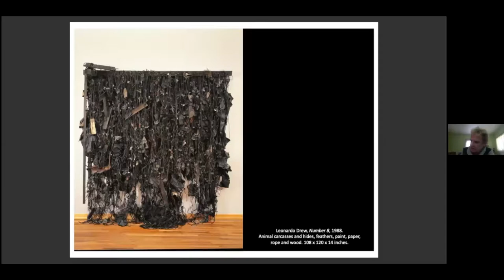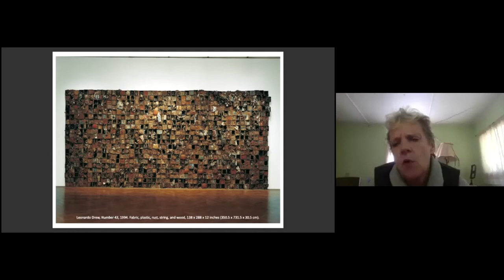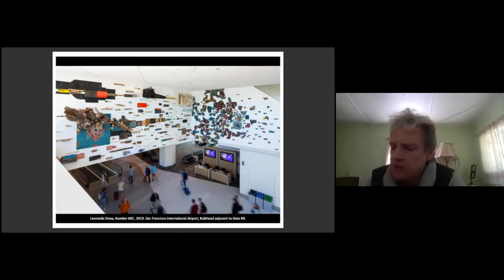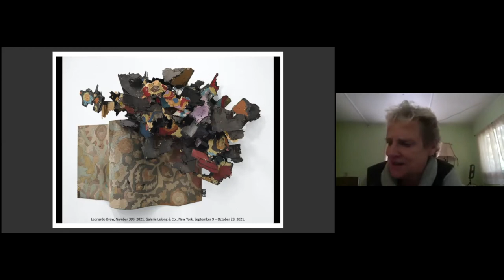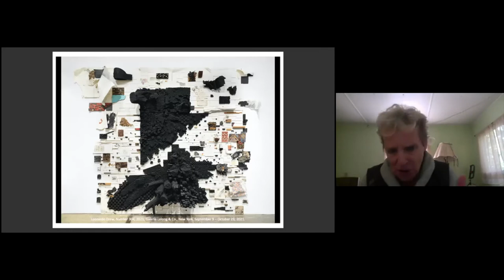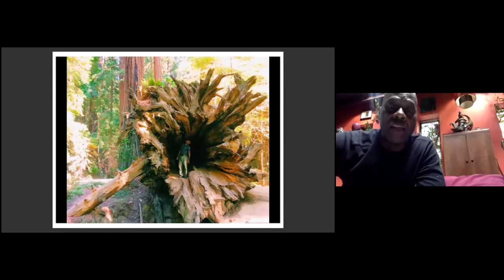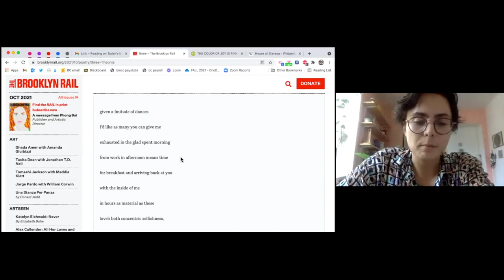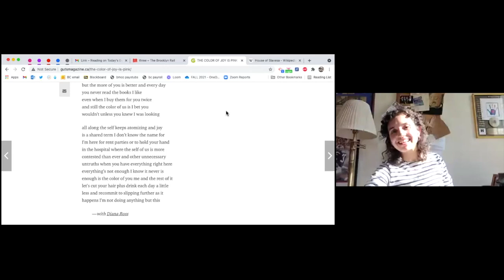NSE #404 | Leonardo Drew with Eleanor Heartney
Artist Leonardo Drew joins art critic, author, and Rail Editor-at-Large Eleanor Heartney for a conversation. We conclude with a poetry reading by Charles Theonia.

Artist Leonardo Drew is known for creating contemplative abstract sculptural works that play upon a tension between order and chaos. Drew’s works have been shown internationally and are included in numerous public collections including the Metropolitan Museum of Art, New York; Solomon R. Guggenheim Museum, New York; The Museum of Contemporary Art, Los Angeles; and others. Recent solo museum exhibitions include shows at the Mississippi Museum of Art, Jackson (2020); North Carolina Museum of Art, Raleigh (2020); de Young Museum, and Fine Arts Museum of San Francisco, California (2017). Drew was born in 1961 in Tallahassee, Florida, and he grew up in Bridgeport, Connecticut. He currently lives and works in Brooklyn, New York.

New York-based art critic Eleanor Heartney is the author of numerous books on contemporary art. Heartney is a Contributing Editor for Art in America and has written extensively for publications including Artnews, The New Art Examiner, the Washington Post, and the New York Times. She is author of several noteworthy books about art, such as Art & Today (2008), Postmodern Heretics: The Catholic Imagination in Contemporary Art (2004), co-author of After the Revolution: Women who Transformed Contemporary Art (2007) (winner of the Susan Koppelman Award), and most recently, Doomsday Dreams: The Apocalyptic Imagination in Contemporary Art (2019). She is an Editor-at-Large for the Rail.

The Rail has a tradition of ending our conversations with a poem, and on this day we were fortunate to have Charles Theonia reading.

Poet, teacher, and editor Charles Theonia is from Brooklyn, where they’re working to externalize interior femme landscapes. They are the author of art book Saw Palmettos, on hormones, community, and the brain-time continuum (Container, 2018), and chapbook Which One Is the Bridge (Topside Press, 2015).